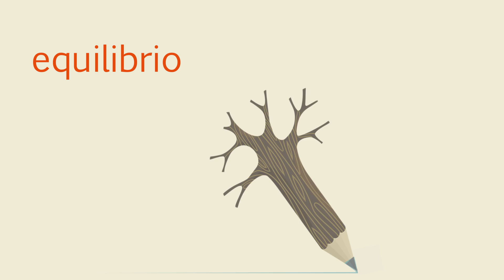Les llengües donen vida a les paraules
El Servei de Llengües de la UAB us desitja un bon any 2017.